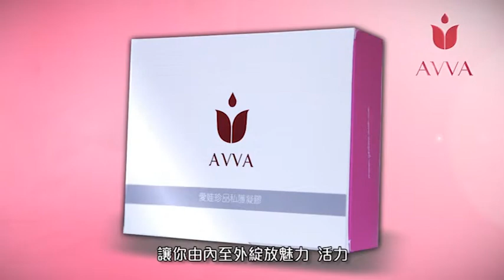AVVA愛娃珍品私護凝膠 產品宣傳短片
構思及撰寫劇本、現場拍攝
後期製作包括：剪接、動畫製作、畫面設計、音效設計、旁白錄音、字幕製作

短片由HKFootage擁有，未經同意，不得自行複製或轉載。